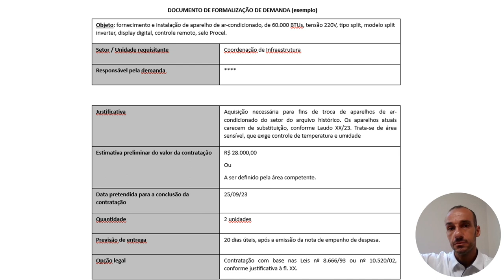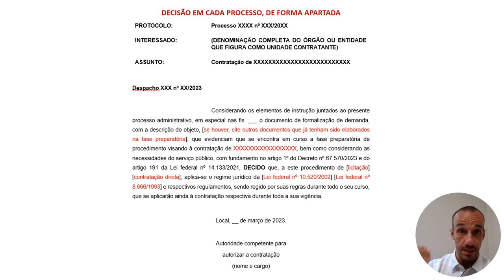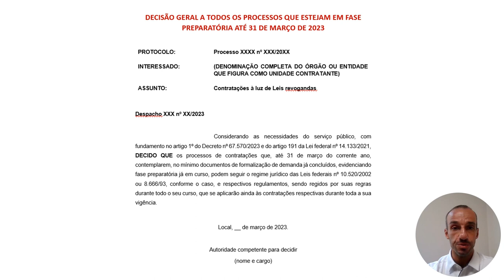Orientação à Transição - Lei nº 14.133/21